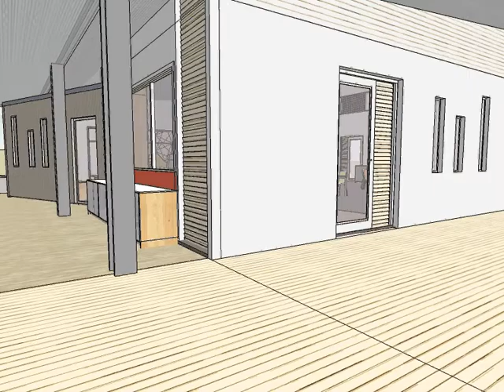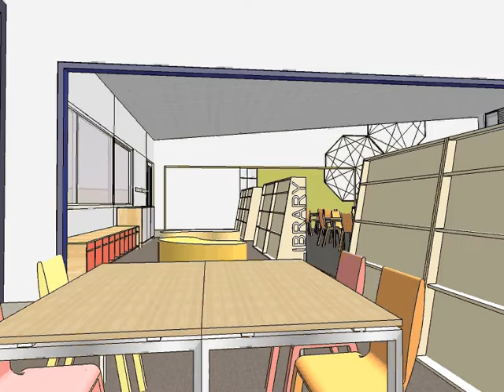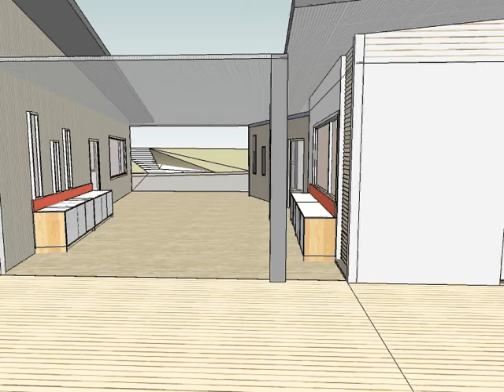Wandin Yallock Primary School